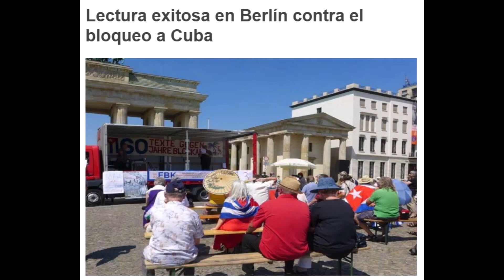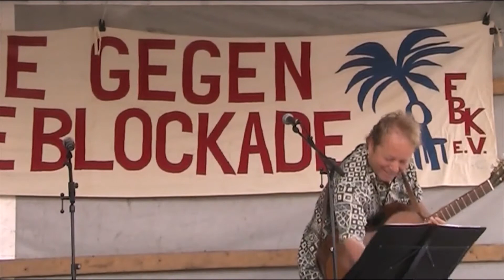Berlin 27 de Junio - 60 Textos contra 60 Años de Bloqueo contra Cuba (1/2)